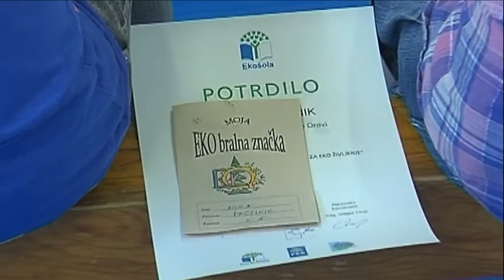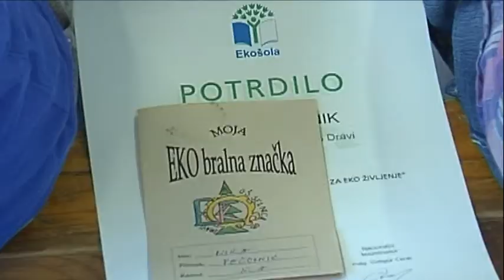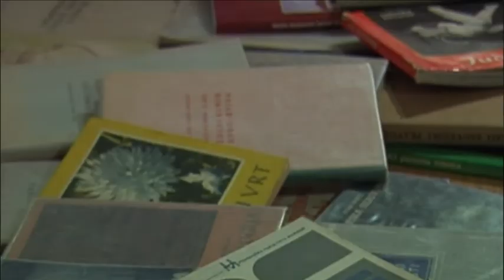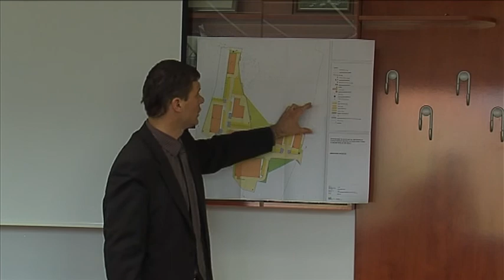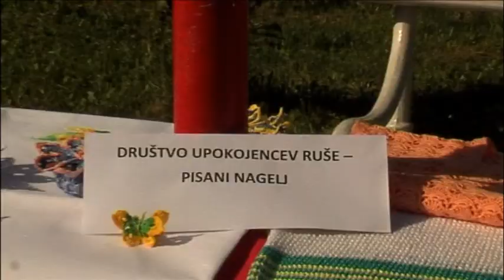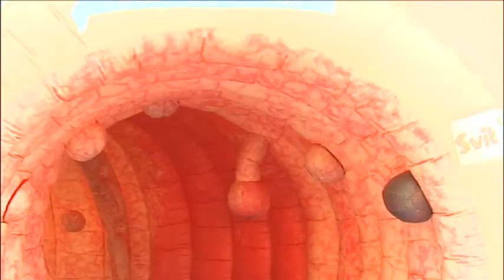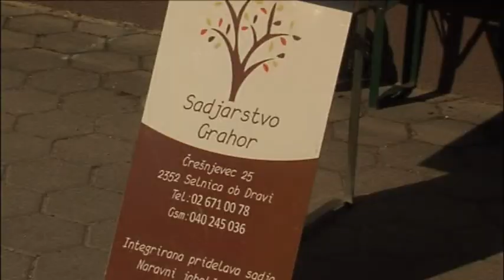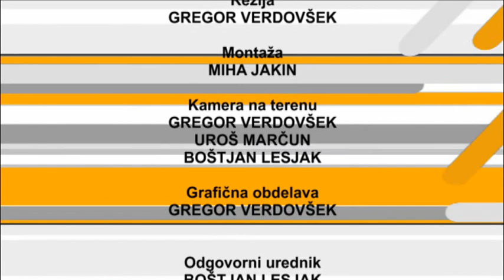Občinski informator 27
Občinski informator je informativna oddaja na BK TV, v kateri vam tedensko predstavljamo aktualne dogodke iz občin Ruše, Selnica ob Dravi, Podvelka, Radlje, Muta, Vuzenica in Dravograd.

Tokrat v občinskem informatorju:
- vodstvo LDS na obisku v občini Selnica ob Dravi
- učenci OŠ Selnica ob Dravi obeležili dan Zemlje, Turistično društvo zasadilo drevesce pred vrtcem
- novinarska konferenca v Radljah ob Dravi
- četrta seja občinskega sveta občine Ruše
- peta seja občinskega sveta občine Selnica ob Dravi
- sedma tradicionalna prireditev Dan Zemlje s kulturnim maratonom v občini Ruše
- Šarhov pohod v občini Ruše